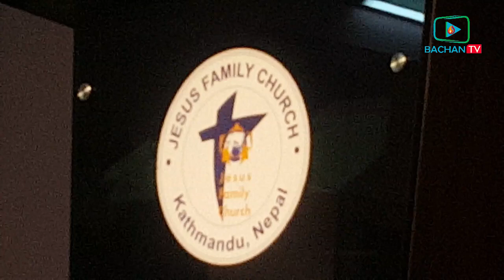Message by Durba Sisya || काठमाडौंका चर्च अघि बढ्नु पर्दछ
सम्पूर्ण आदरनिय दर्शकहरु जयमसिह, नमस्कार

Jayamasiha, Greeting !

Welcome to BACHAN TV! A unique Nepali Christian online channel. We are providing Christian Sermon videos, Life changing Testimony videos, Interview videos, Talk Show, inspiring Gospel songs and current Situation of Nepali Christian issue.

Nakhkhu, Lalitpur, Nepal
Post: 8975, EPC:2930, Kathmandu, Nepal